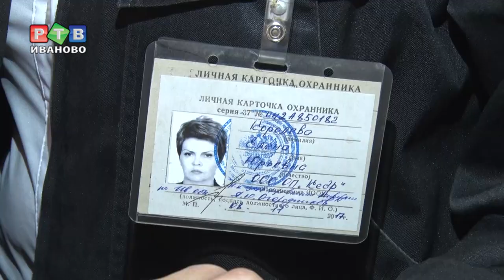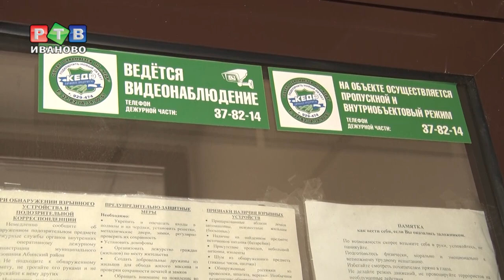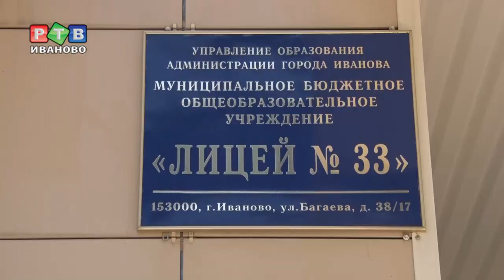Школьные охранники прошли проверку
Свое добро на открытие школ к учебному году должны дать представители почти всех ведомств, в том числе и силовых. В четверг днем лицей 33 принимали сотрудники Росгвардии. Все вопросы у них к охранникам, проверяют лицензию, документацию, форму, личное удостоверение.